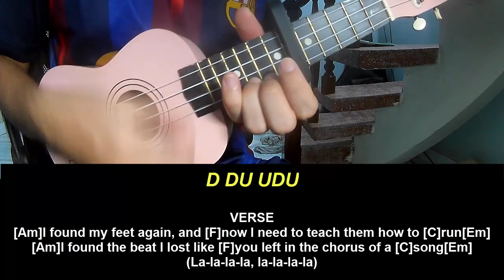Ukulele Tutorial Alan Walker Barcelona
Today, I will share with you Ukulele Tutorial Alan Walker Barcelona